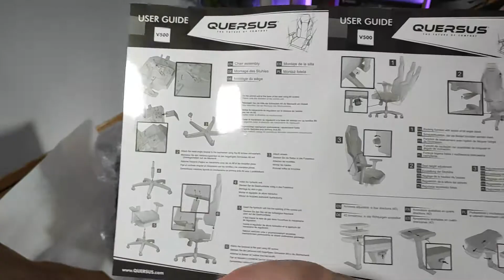J'ai enfin reçu la pièce manquante à mon setup fin 2020 ! Je l'ouvre et le monte avec vous !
Yo mes ptit Gz ! Dans cette vidéo je reçoit enfin la pièce manquante à mon setup fin 2020 ! Je l'ouvre et le monte avec vous en vidéo, dites-moi vos avis sur ce que vous en pensez ! On monte en force en ce moment ! 💪👌

◦ Tous ceux qui souhaitent me soutenir gratuitement en regardant 3 pubs par jour :

Pour tout ceux qui souhaite m'aider a améliorer mon setup pour vous faire de meilleure vidéo !
Si tu veux un accessoire avec mon logo !